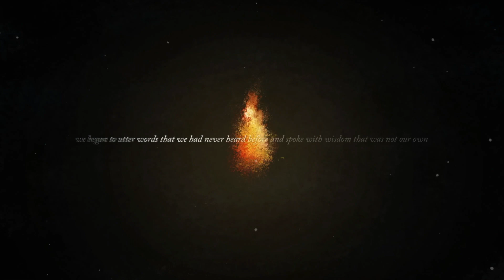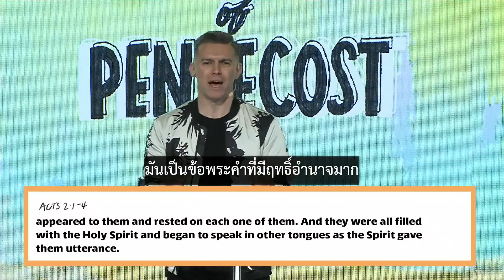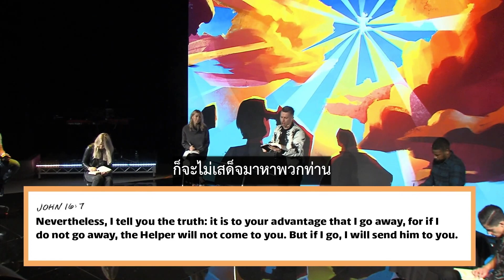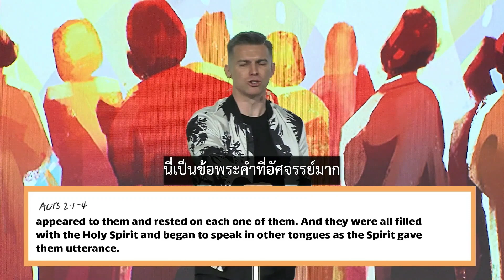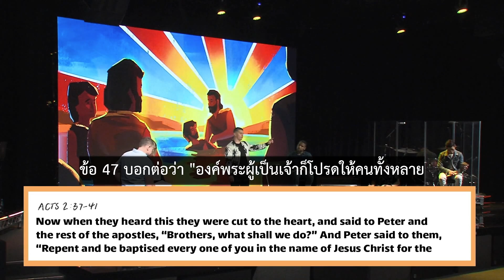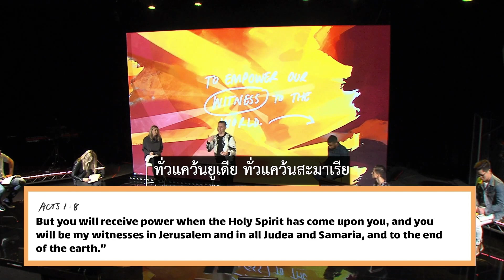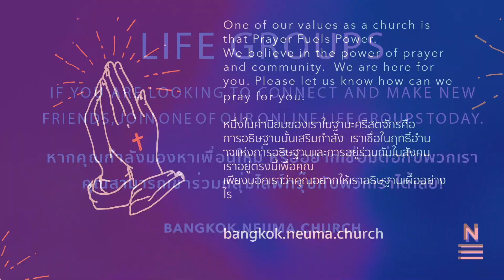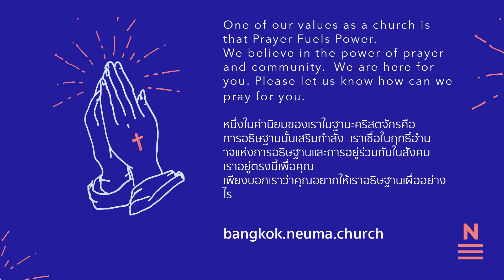Neuma Bangkok - Online Service - 31st May 2020